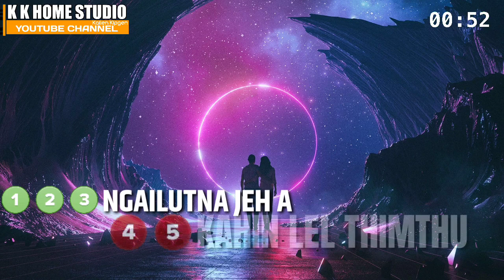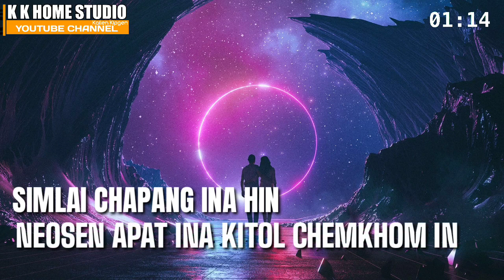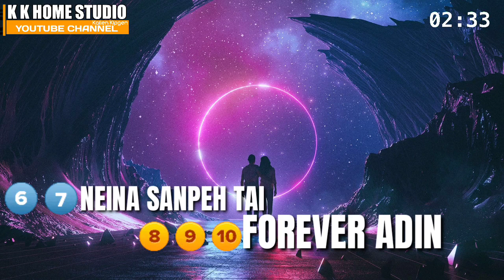1993 kum vijay@Lalboi kuki army